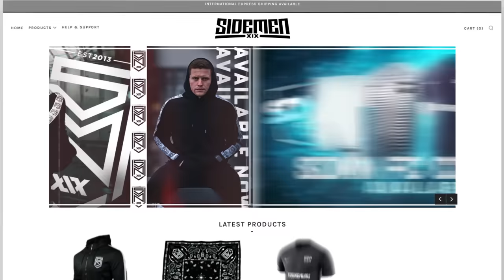SIDEMEN vs FAZE CROSSBAR CHALLENGE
THE ULTIMATE UK vs US FOOTBALL CHALLENGE